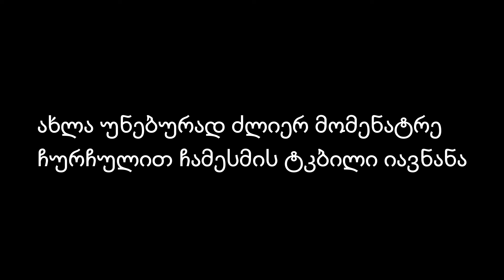დედი Lyrics / Dedi Lyrics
© We have no rights on this song, if a producer or label has an issue with any of the uploads, please get in contact  and the song will be deleted.